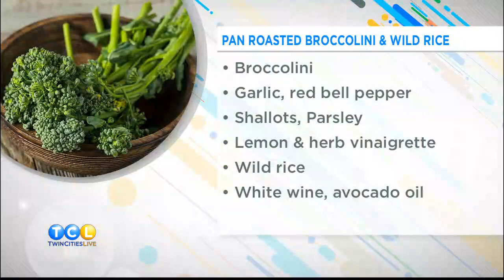12 11 Monday Night Meal - NORDIC WARE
12 11 Monday Night Meal - NORDIC WARE